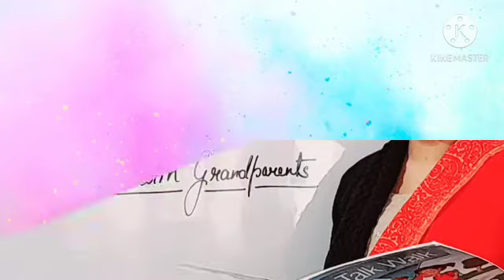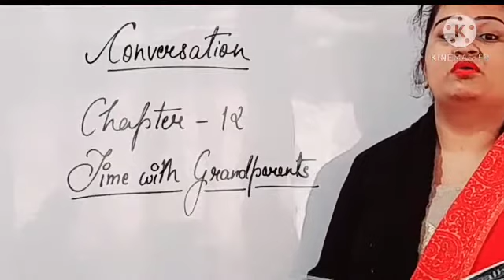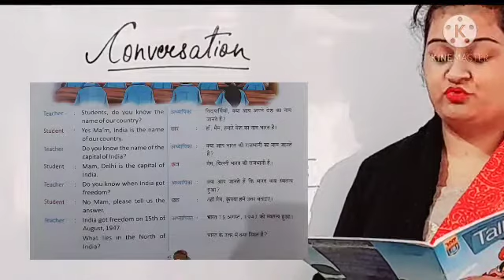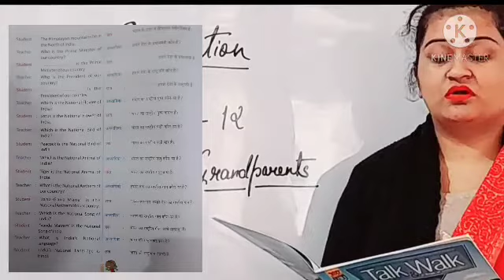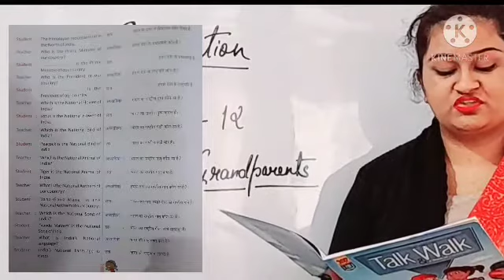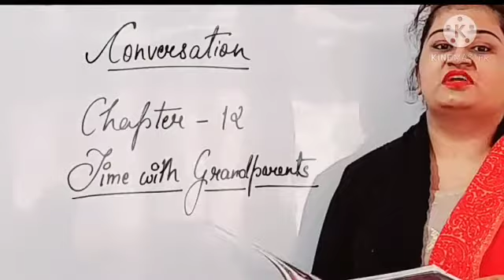Conversation // Chapter - 12 Time with Grandparents // Class - 2nd // Prayag Public School